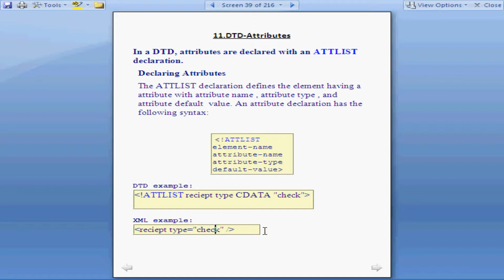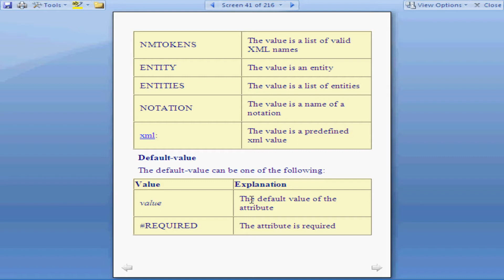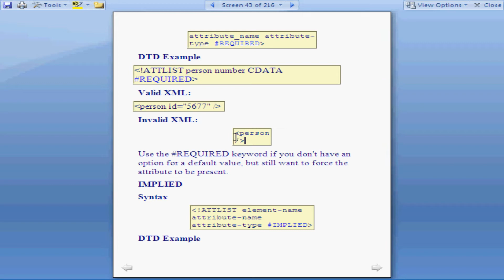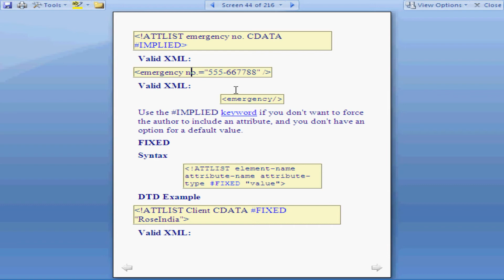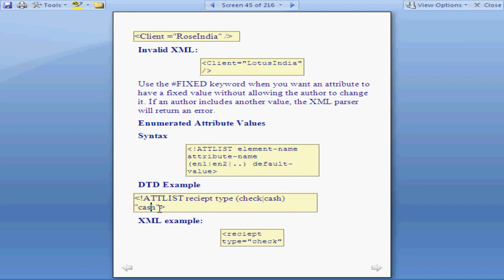DTD Attributes in XML- XML Total Course in Telugu-Lesson 7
This video is part of Edusoft Learning Systems Computer software training in Telugu video series and XML Total Course. This video explained by VIJAY KUMAR PARVATHAREDDY. This video explains about DTD Attributes in XML.